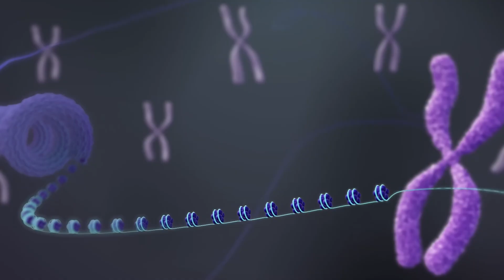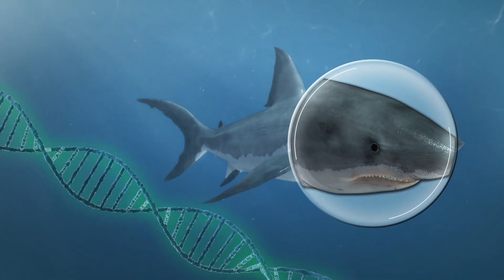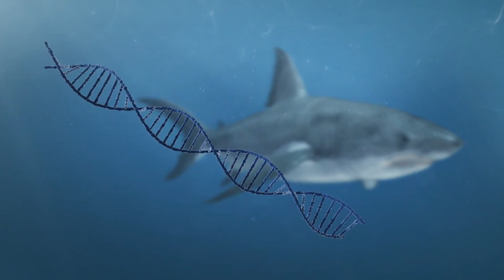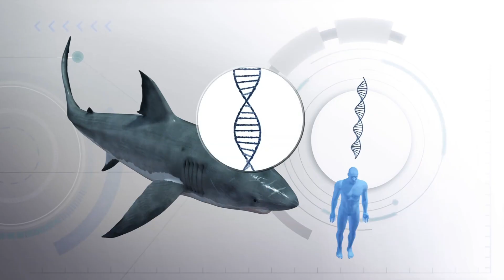Great White Sharks Have Impossible Genes | Here's Why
The great white shark is still one of the biggest mysteries in the ocean. 🦈🌊
Scientists are only beginning to uncover the secrets in their ancient DNA — from incredible healing abilities to shark genes that may explain their power, size, and survival for millions of years. This short explores why great white genetics are one of the deepest mysteries in marine science.